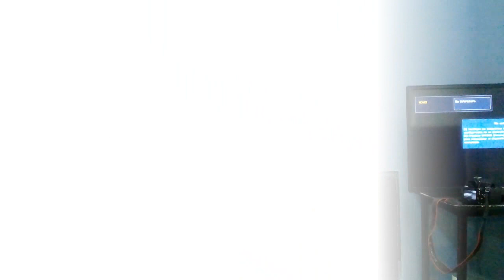EL CHACAL ME SALIO MUYERTZ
acompáñenme a ver esta triaste historia ¡¡